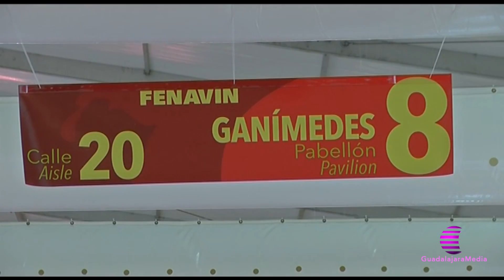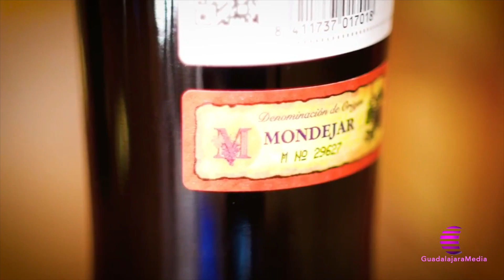Abre sus puertas FENAVIN del 7 al 9 de mayo 2019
El mayor escaparate del vino abre sus puertas en FENAVIN del 7 al 9 de mayo lugar en el que aparece todo aquel que tiene algo que decir en el sector del vino.